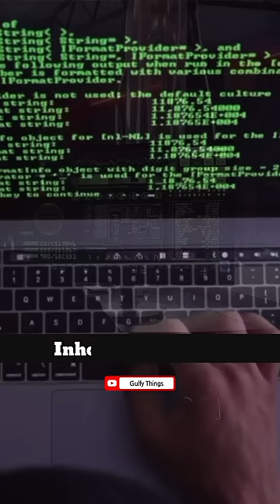Ye shakhs fansi ke time par khush kyu hai…😭😭